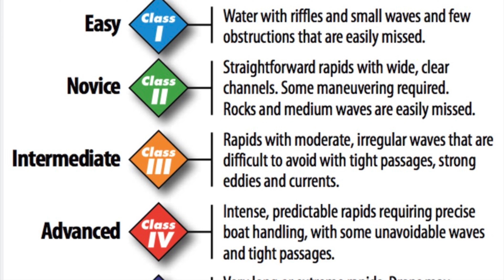White Water Rafting at Kuala Kubu Bharu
Join Ann, Amy, Jac and I as we head off to try white water rafting at Kuala Kubu Bharu